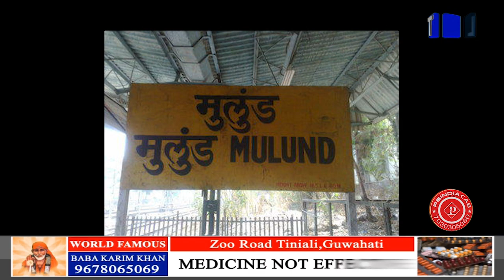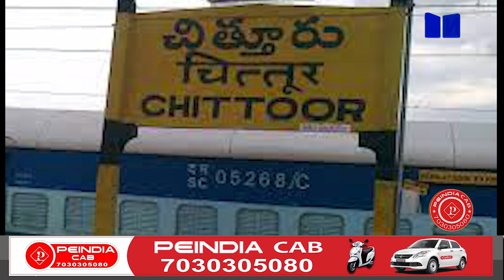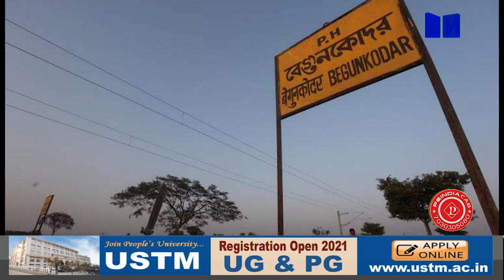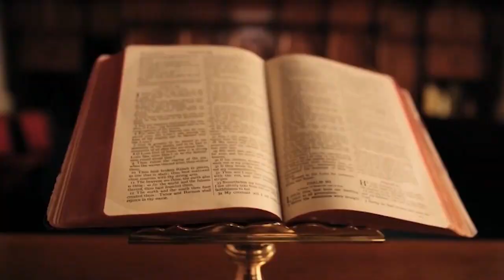Five railway stations in the country .